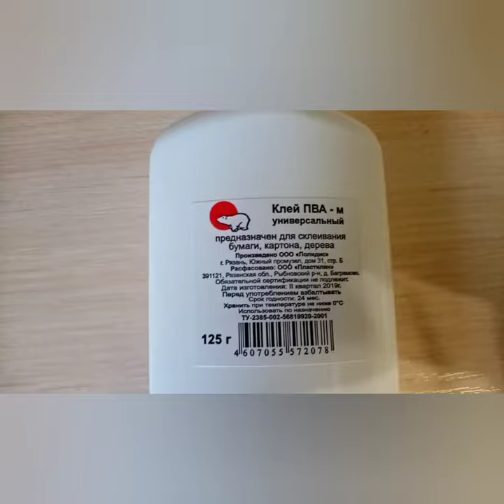DIY СЛАЙМ/КАТЯ КУСЬ / АРИНА ИСАКОВА